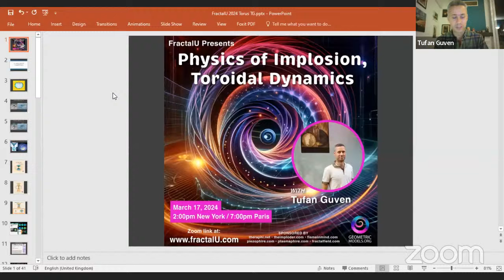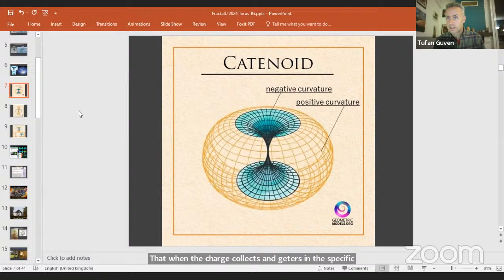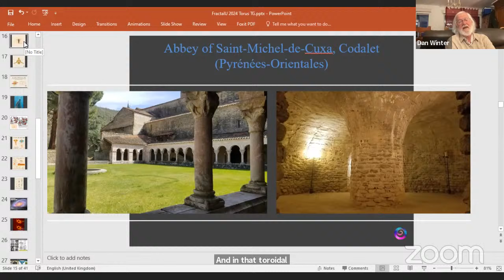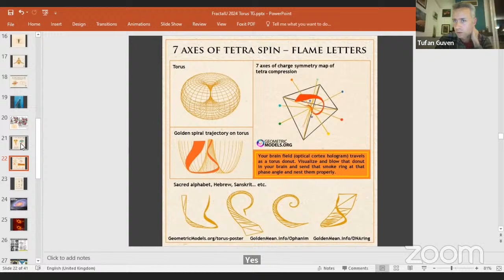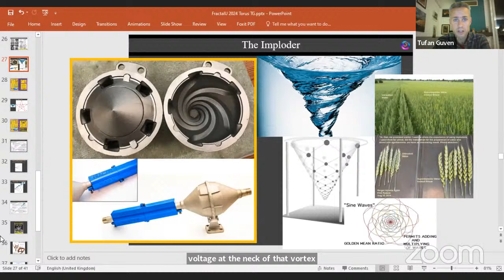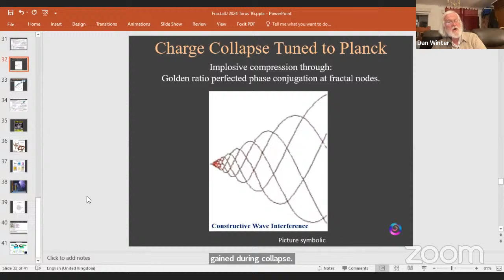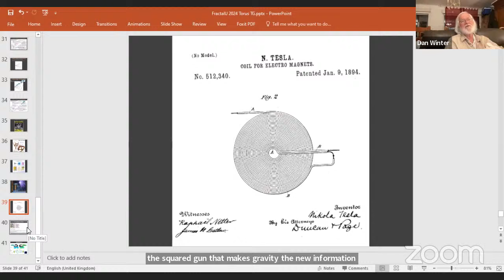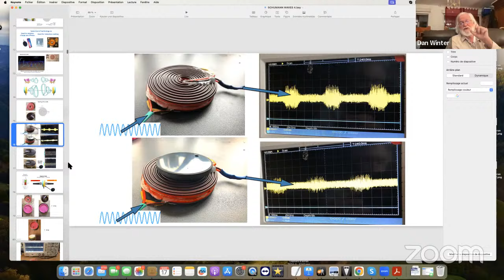FractalU.com- Tufan Guven: Physics of Implosion, Toroidal Dynamics.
FractalU.com- Tufan Guven: Physics of Implosion, Toroidal Dynamics. , Toroidal Animations also -including toroidal alphabet origins, Science core summaries from Dan ( Includes Patrick's presentation) Our Sept. S.France Conference